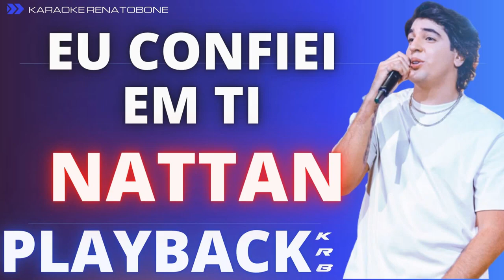EU CONFIEI EM TI NATTAN PLAYBACK DEMONSTRAÇÃO